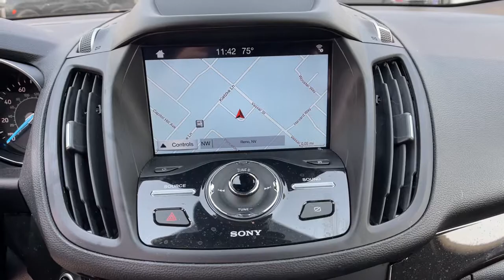2019 Ford Escape Reno, Carson City, Northern Nevada, Sacramento, Elko, NV 62420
Agate Black Metallic Used 2019 Ford Escape available in Reno, Nevada at Mountain West Auto Group. Servicing the Carson City, Northern Nevada, Sacramento, Elko, NV area.

bEquipment/bbrProtect this Ford Escape from unwanted accidents with a cutting edge backup camera system.  with XM/Sirus Satellite Radio you are no longer restricted by poor quality local radio stations while driving this small suv.  Anywhere on the planet you will have hundreds of digital stations to choose from. Youll never again be lost in a crowded city or a country region with the navigation system on it.  The state of the art park assist system will guide you easily into any spot. Start it from inside with remote start. The vehicle has a 2.0 liter 4 Cylinder Engine high output engine. Make room for more passengers carry extra luggage or your favorite sports gear with the roof rack on this vehicle. When you encounter slick or muddy roads you can engage the four wheel drive on this vehicle and drive with confidence. Load groceries and much more with ease into this model thanks to the power liftgate.brbrbAdditional Information/bbrVehicle pricing includes all offers and incentives. All advertised prices exclude government fees taxes applicable finance charges dealer document preparation charge of $489 express code and applicable emission testing. These fees must be paid for by the purchaser. All vehicles are subject to prior sale. All information advertised to be true but not guaranteed. Any payment or APR displayed is an estimate only that is based on approved credit. It is not guaranteed that all will qualify for that payment or APR based on a number of individual circumstances. Dealer is not responsible for typographical errors. While great effort is made to ensure the accuracy of the information on this site errors do occur so please verify information with a dealer representative.
Engine: 2.0L EcoBoost; auto start-stop technology,3.07 Axle Ratio,GVWR: TBD,50-State Emissions System,Transmission w/Oil Cooler,Automatic Full-Time Four-Wheel Drive,Battery w/Run Down Protection,Gas-Pressurized Shock Absorbers,Front And Rear Anti-Roll Bars,Electric Power-Assist Speed-Sensing Steering,15.7 Gal. Fuel Tank,Quasi-Dual Stainless Steel Exhaust w/Chrome Tailpipe Finisher,Permanent Locking Hubs,Strut Front Suspension w/Coil Springs,Short And Long Arm Rear Suspension w/Coil Springs,4-Wheel Disc Brakes w/4-Wheel ABS; Front Vented Discs; Brake Assist; Hill Hold Control and Electric Parking Brake,Brake Actuated Limited Slip Differential,Wheels: 19 Bright-Machined Aluminum; luster nickel-painted spokes and pockets,Tires: P235/45R19 A/S BSW; mini spare,Steel Spare Wheel,Spare Tire Mounted Inside Under Cargo,Clearcoat Paint,Body-Colored Front Bumper w/Metal-Look Rub Strip/Fascia Accent,Body-Colored Rear Bumper w/Gray Rub Strip/Fascia Accent and Metal-Look Bumper Insert,Gray Bodyside Cladding and Gray Wheel Well Trim,Chrome Side Windows Trim,Body-Colored Door Handles,Body-Colored Power Heated Side Mirrors w/Convex Spotter; Manual Folding and Turn Signal Indicator,Fixed Rear Window w/Fixed Interval Wiper; Heated Wiper Park and Defroster,Deep Tinted Glass,Fully Galvanized Steel Panels,Chrome Grille,Power Liftgate Rear Cargo Access,Roof Rack Rails Only,LED Brakelights,Front Fog Lamps,Auto On/Off Projector Beam High Intensity Low/High Beam Daytime Running Headlamps w/Delay-Off,Perimeter/Approach Lights,Laminated Glass,Radio w/Seek-Scan; Clock; Steering Wheel Controls and Radio Data System,Integrated Roof Antenna,390w Regular Amplifier,8-Way Driver Seat,8-Way Passenger Seat,60-40 Folding Split-Bench Front Facing Manual Reclining Fold Forward Seatback Leather Rear Seat,Manual Tilt/Telescoping Steering Column,Heated Leather/Metal-Look Steering Wheel,Front Cupholder,Rear Cupholder,2 12V DC Power Outlets,Compass,Keypad,Remote Releases -Inc: Proximity Cargo Access,FordPass Connect; 4G LTE Wi-Fi hotspot that connects up to 10 devices (includes a complimentary trial subscription of 3 months or 3 gigabytes - whichever comes first; Wireless service plan required after trial subscription ends; to start complimentary trail and sign up for a wireless service plan); Remote start w/specific time scheduling; lock and unlock; locate parked vehicle and check vehicle status ( service for 1 year from the vehicle sale date as recorded by the dealer),Garage Door Transmitter,Cruise Control w/Steering Wheel Controls,HVAC; Underseat Ducts and Console Ducts,Voice Activated Dual Zone Front Automatic Air Conditioning,Illuminated Locking Glove Box,Driver Foot Rest,Full Cloth Headliner,Leatherette Door Trim Insert,Leather/Metal-Look Gear Shifter Material,Interior Tri